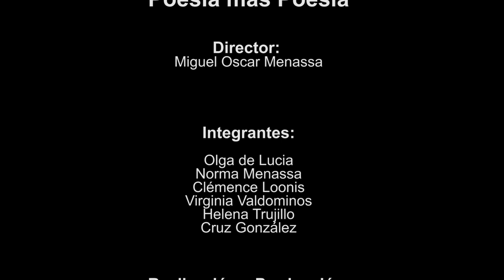78 POESÍA MAS POESÍA: ROSA CHACEL Y FABIAN MENASSA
Hoy tenemos como poetas invitados a la poeta Rosa Chacel y al poeta del Grupo Cero Fabián Menassa.